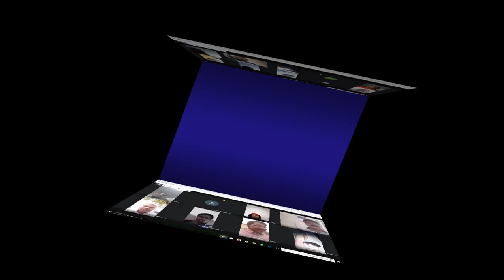Webinar on 13 Dec 2020 | Online workshop | Script writing | Career guidance | Doubt clearance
This video is about webinar on 13 Dec 2020. Online workshop. Script writing. Career guidance. Doubt clearance.

Thankyou.